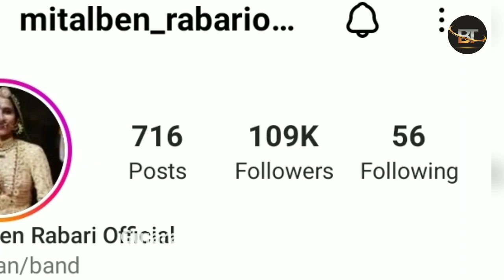મિત્તલ બેન રબારી કેવું જીવન જીવે છે | Mital Ben Rabari Lifestyle Biography Family Career Video 2023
mital ben rabari

 mital ben rabari new song

 mital ben rabari live program

 mital ben rabari vanita patel

 mital ben rabari na geet

 mital ben rabari garba

 mital ben rabari status

 mital ben rabari lagan geet

 mital ben rabari mogal maa song

 mital ben rabari dayro

mital ben rabari

 mittal ben rabari

મિતલ બેન રબારી

 મિતલ બેન રબારી નું નવું ગીત

 મિતલ બેન રબારી લાઈવ પ્રોગ્રામ

 મિતલ બેન રબારી વનિતા પટેલ

 મિતલ બેન રબારી ના ગીત

 મિતલ બેન રબારી ગરબા

 મિતલ બેન રબારી સ્ટેટસ

 મિતલ બેન રબારી લગન ગીત

 મિતલ બેન રબારી મોગલ મા ગીત

 મિતલ બેન રબારી ડાયરો

મિતલ બેન રબારી

 મિત્તલ બેન રબારી